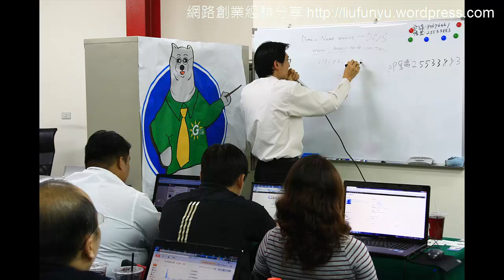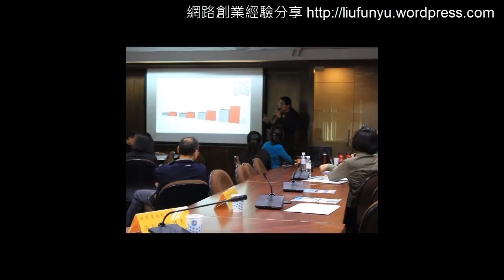20140420台北廣播電台 劉奶爸廖偉凡網路創業經驗分享